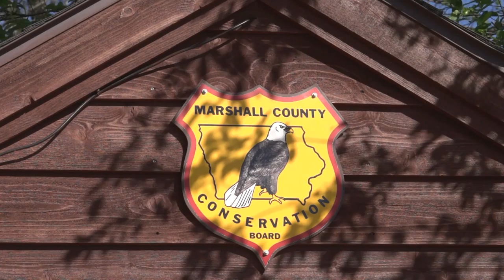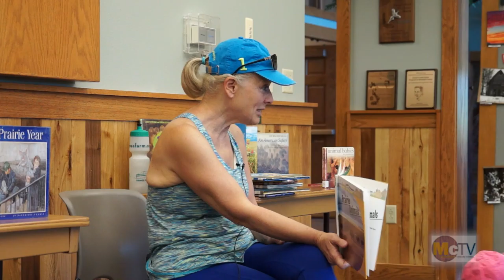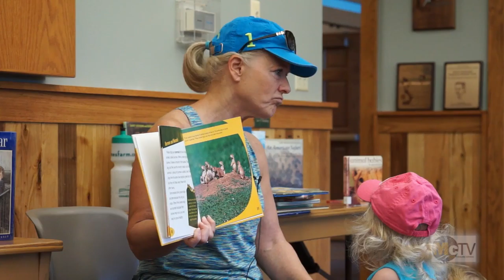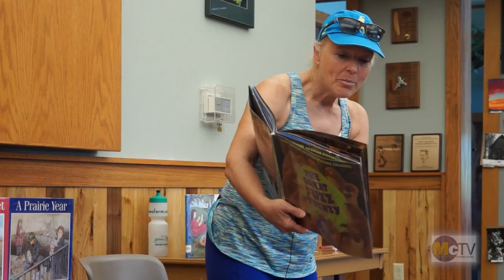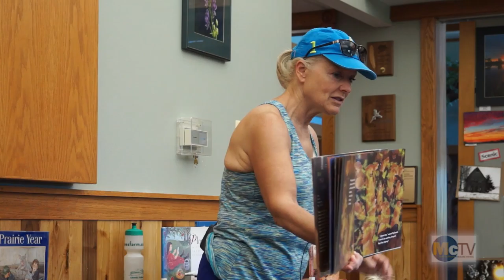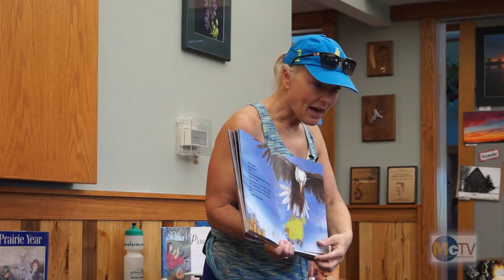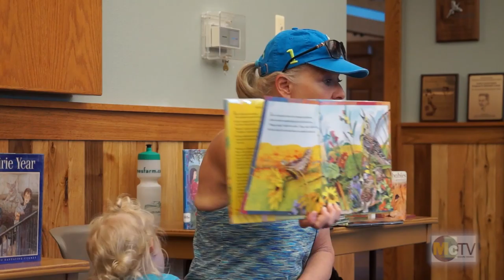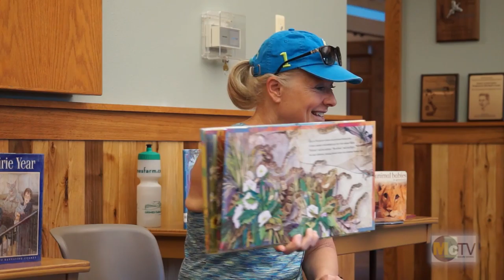Nature Story Time 20